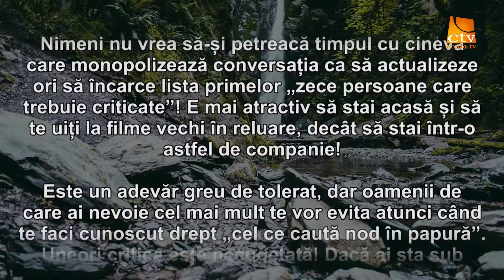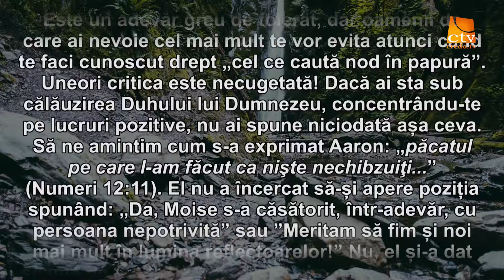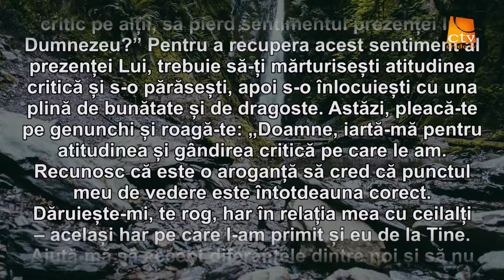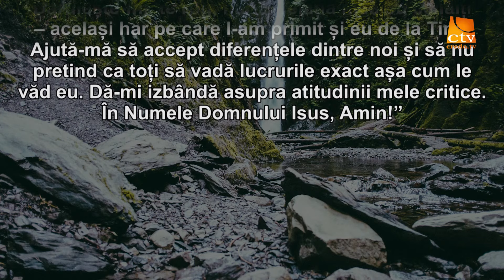Cuvantul Lui Dumnezeu pentru Astazi - 01.10.2016